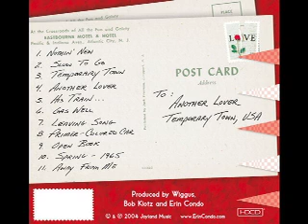Erin Condo -- Primer Colored Car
Track 8 from Leaving Songs